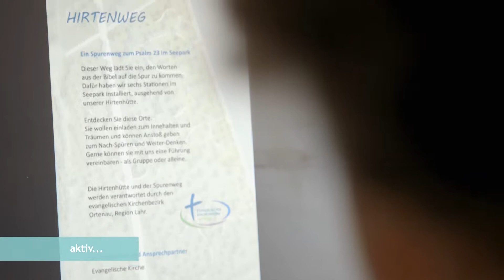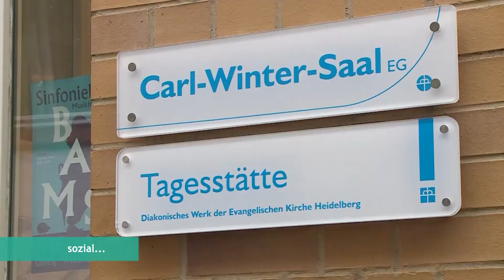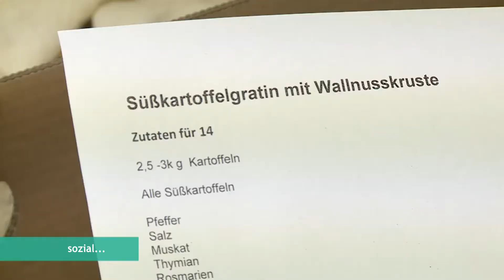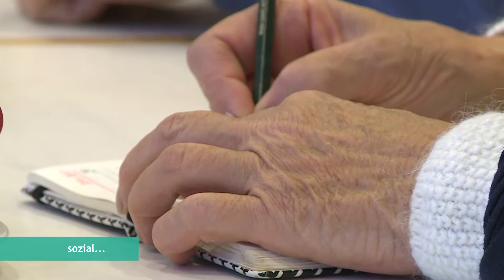DER HIMMEL ÜBER BADEN (SENDUNG VOM 31.03.2018)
aktiv...Ehrenamtliche stemmen "Hirtenhütte" auf der Landesgartenschau
sozial..."Manna" in  Heidelberg - Projekt für Arbeitslose und Ausgegrenzte
frag den Bischof: Was bedeutet Auferstehung von den Toten?

Produktion: ERB Medien GmbH